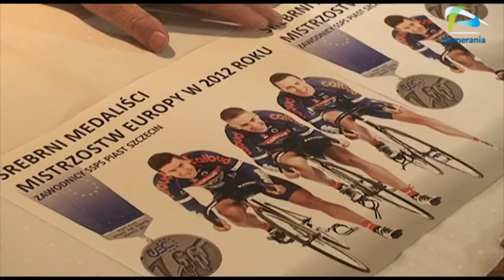Sukcesy Szczecinian w kolarstwie torowym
Szczecińscy kolarze powrócili z medalami z Mistrzostw Europy. Teraz przygotowują się do Mistrzostw Świata. Podczas konferencji prasowej szczecińscy kolarze dziękowali za wsparcie miastu oraz swoim rodzinom i trenerom.